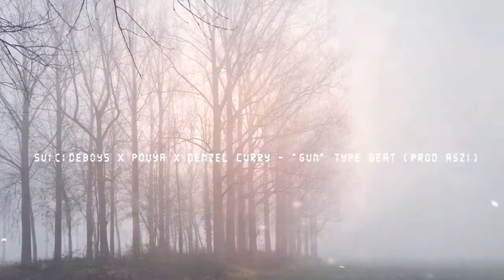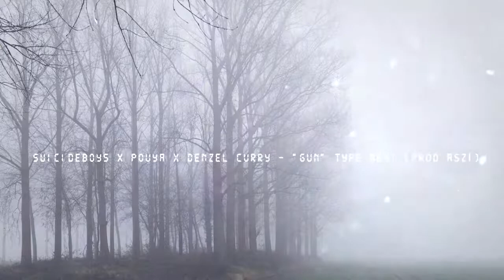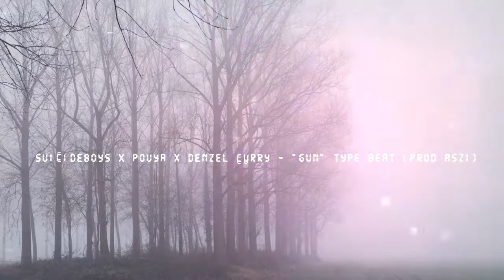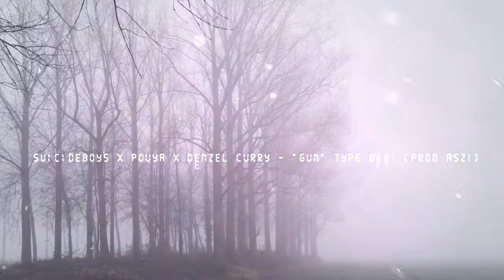[FREE] SuicideboyS x Pouya x Denzel Curry - "GUN" type beat prod by ASZI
Undeground beat
Instrumental 2018
Beat 2018
Free beat 2018